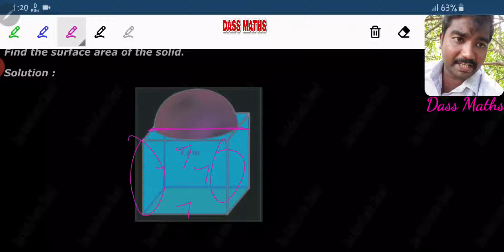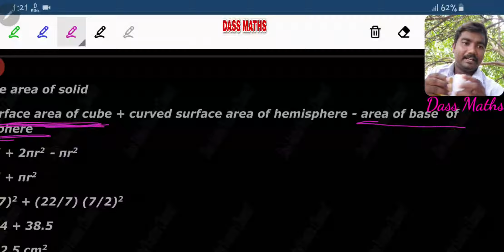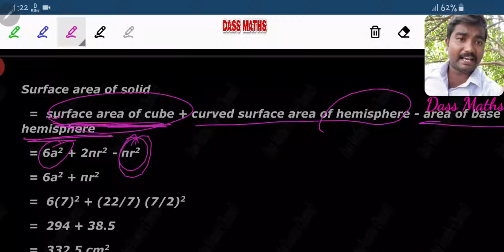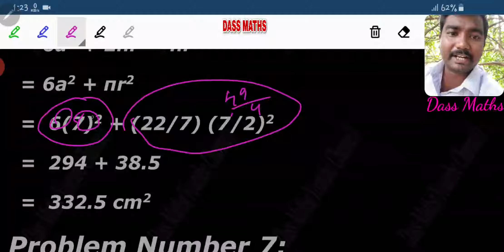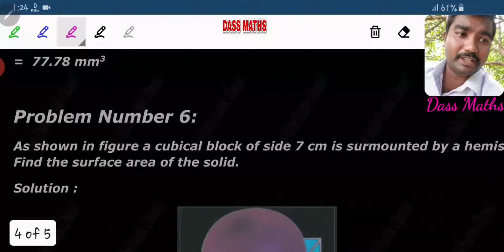Ex 7.3 P.no.6 for 10th maths ch 7 by Dass Maths